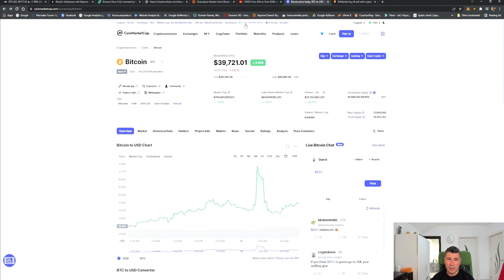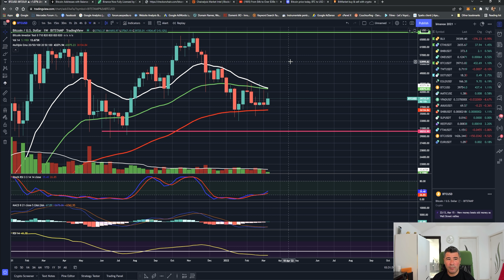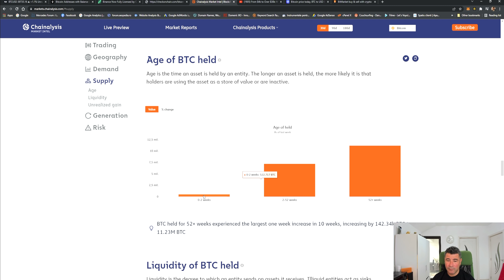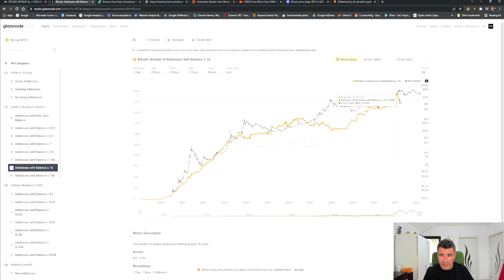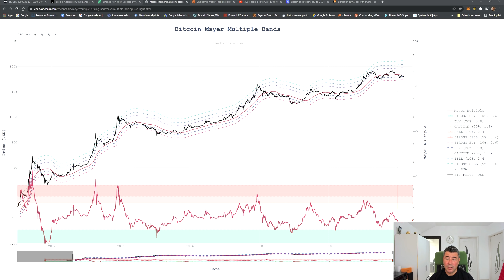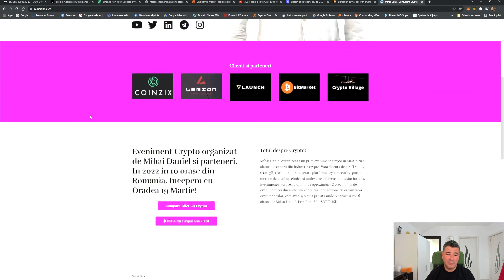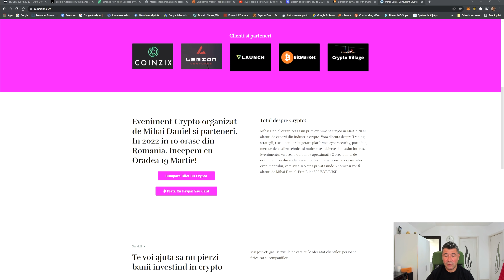Bitcoin se apropie de momentul mult asteptat de toti! Azi Americanii decid ce fac cu inflatia!!!